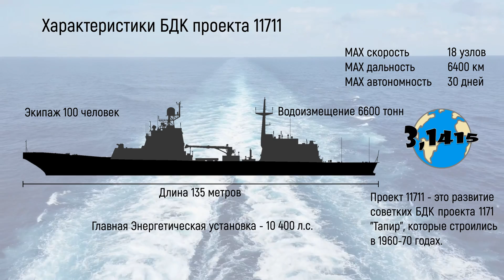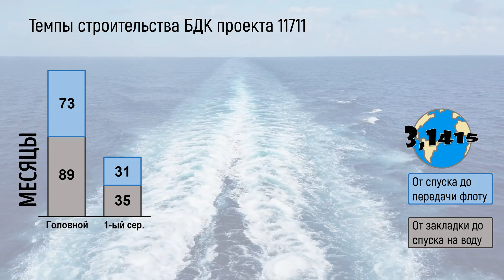Обзор БДК 11711 "Иван Грен". Обновление ВМФ России на 2021 год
Проект 11711 "Иван Грен" - это большие десантные корабли 1-го ранга. БДК 11711 являются самыми крупными боевыми надводными кораблями, построенными в современной России. На сегодняшний день флоту передано 2 БДК, ещё два БДК изменённого проекта 11711 находятся на разных стадиях постройки.

В этом видео:
00:00 начало
00:16 характеристики
00:50 вооружение
01:34 развитие проекта
02:07 контракты
02:25 судостроительные заводы
02:36 представители проекта
02:56 темпы строительства
03:16 распределение по флотам
03:26 это интересно

Ссылки
Характеристики и вооружение: